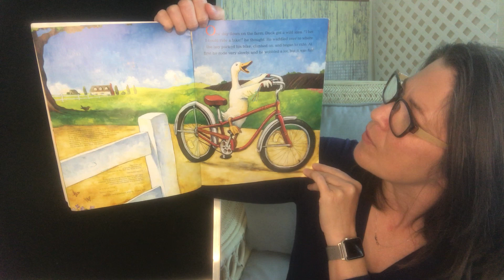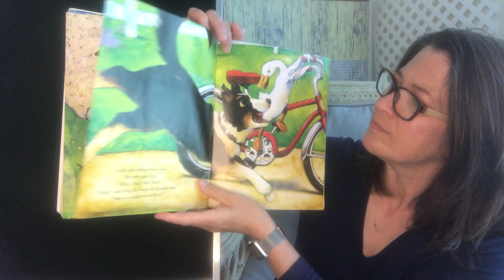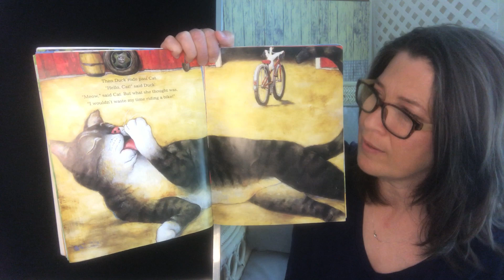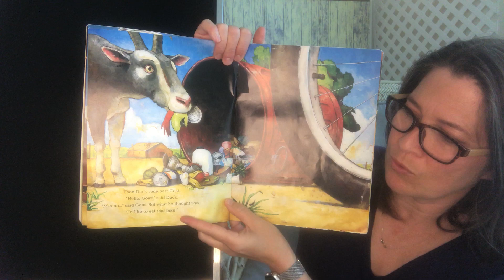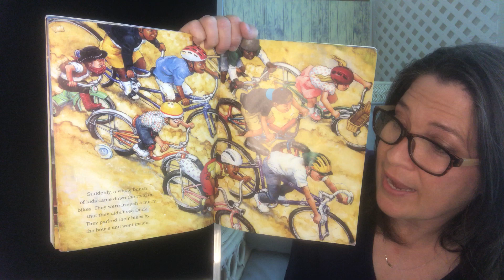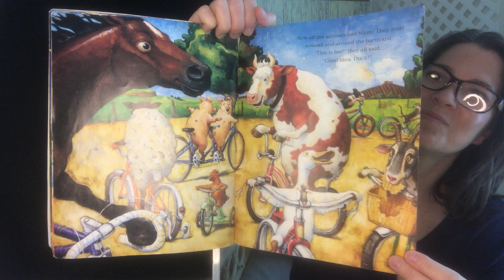Miss Jen Reads: "Duck on a Bike"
Miss Jen shares one of her favorite picture books by one of her favorite authors, "Duck on a Bike," by David Shannon. This story is presented with the permission of Scholastic. Thank you!